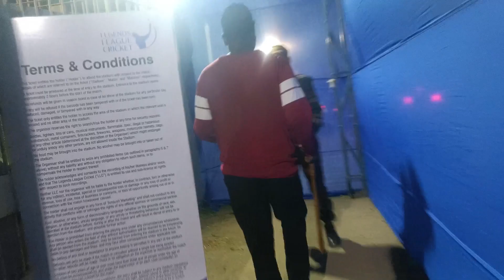Legends league cricket 2023 jharkhand in on Ranchi .. Icap v/bk =....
so gyes AAP log support kro  Bhai or jaada jaada se jaada share like and like kro  or apna payar do